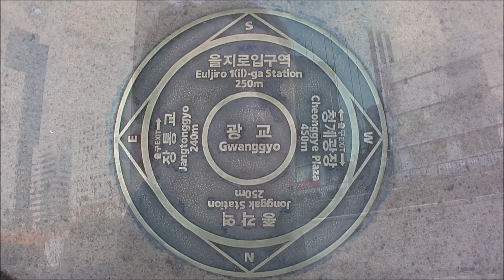Gwanghwamun Square & Cheonggyecheon Cold Monday Morning